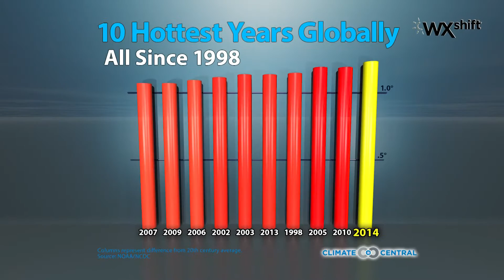Climate Indicators: Extreme Heat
Extreme heat doesn’t just mean a sunny day—it can have very real and very deadly consequences, as meteorologist Bernadette Woods Placky explains.